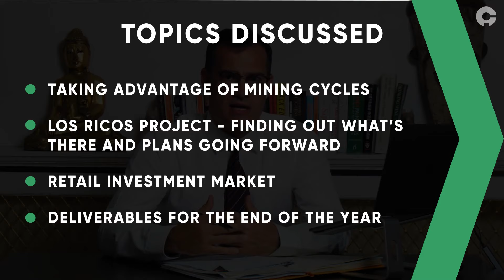GoGold Resources (TSX:GGD) - "One of the Best Assets I've Had in My Career". Operating Mine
Interview with Bradley Langille, President & CEO of Gold Producer, GoGold Resources (TSX:GGD). This Gold producer who has created $Billion gold mines thinks this could be the best project he has ever worked on (that bit is the important bit, so don't say we didn't tell you).

This gold company has all the cash it needs and is now starting to focus on retail investors and helping them understand the story. Brad believes this is the best asset he has ever worked on by increasing the amount of media and stories in to the market.

Operating mine is delivering better and better gold producing quarters. A big inventory of copper and cyanide will pay back in 6 mths. Los Ricos has 2 drills turning now for discovery holes trying to identify a new ore shoot. Q1 2020 to publish a Resource and continue to assess drill data and metallurgical data. From here they will do testing and they have a picture which they are trying to prove.

Lots drilling done so far and lots data. This is going to be a multi-million ounces resources and the creation of a world-class deposit. This is a high-grade ore zone which needs to be developed. This can be a top 5%-10% deposit. No need to do any M&A. The sheer scale of this district wide Gold mine gives them enough to build a real business delivering real investor returns.

We discuss these topics and more:
Taking advantage of Mining Cycles.
Los Ricos Project - finding out what's there and the plans for it going forward.
Retail Investment Market and Accessing it.
Deliverables for the end of this year.

Find them here:
1:05 - Overview of the Company
2:15, 9:44 - Los Ricos Project, what's there and Strategy going forwards
8:40 - Shareholders and their expectations
16:43 - Money and Company Financials
18:14 - Markets and Telling the Story
22:00 - Deliverables for the end of the Year